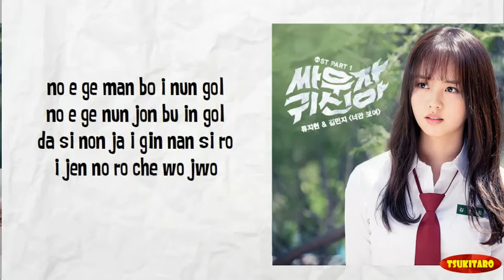Ryu Ji Hyun, Kim Min Ji - I Can Only See You Lyrics (easy lyrics)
Artist   : Ryu Ji Hyun, Kim Min Ji
Song     : I Can Only See You
OST Let's Fight Ghost

Credits for the song : CJ E & M